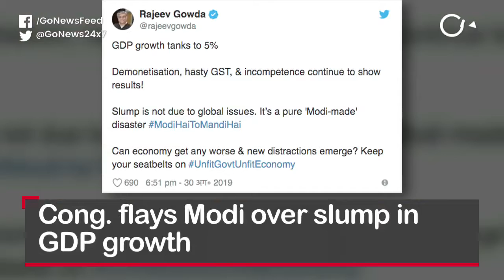Go Headlines: News In 90 Seconds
NRC list released, over 19 lakh future in jeopardy; Maharashtra: Blast kills 6, injures 43 in a chemical factory; Google pays tribute to Punjabi poet Amrita Pritam and more…